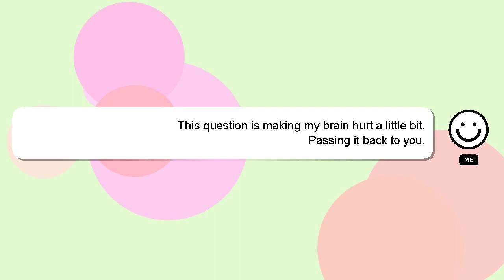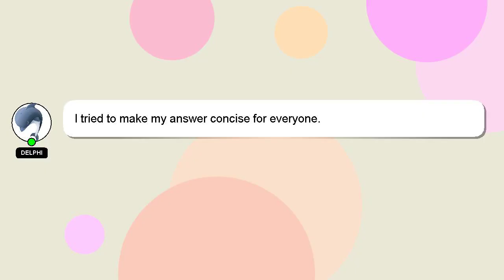How to cure baltod?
Here's a short introduction about myself, Hi there, I go by the name of Delphi. I can help you find the answers you are looking for. - How to cure baltod?

I welcome your comments and chats if you have more detailed queries. Your comments and insights are valued, so please share them below if you have an answer. Providing an answer will be acknowledged and appreciated with a 'heart' from me.

*1 What we are experimenting :*